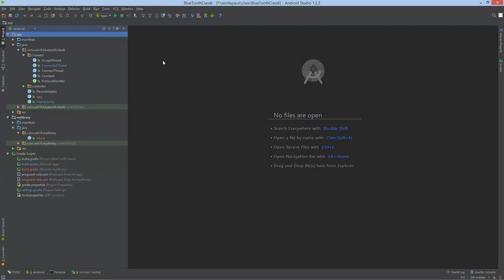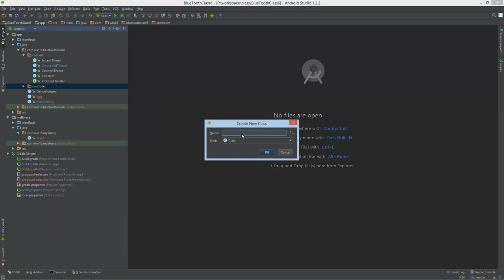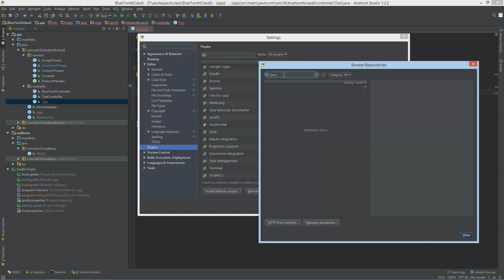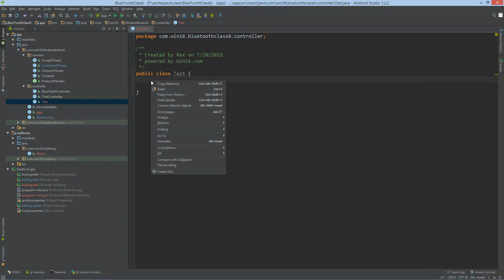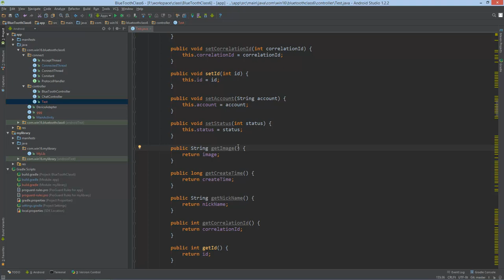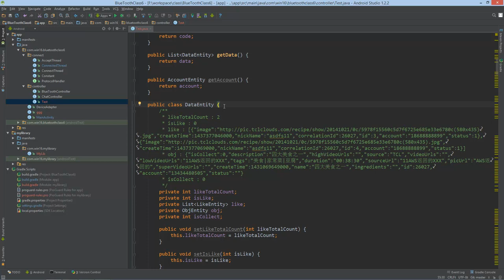Android Studio9 AndroidStudio设置5